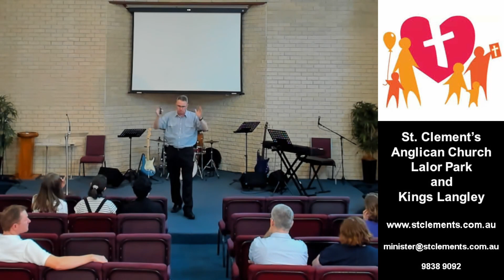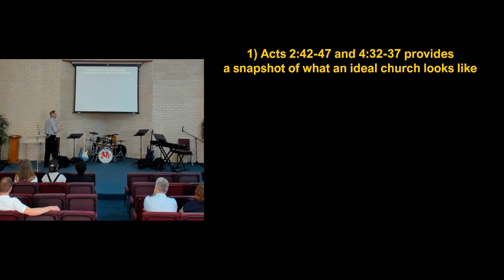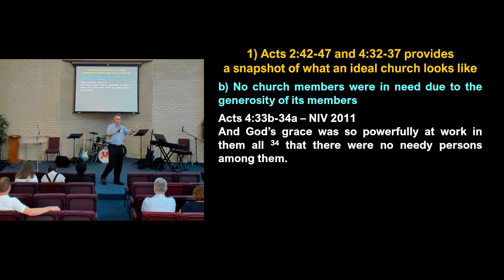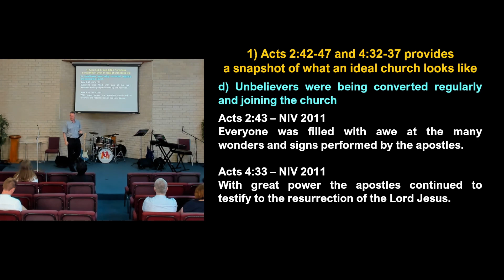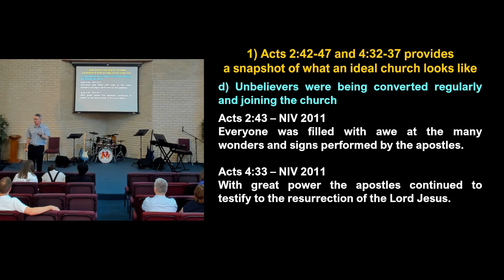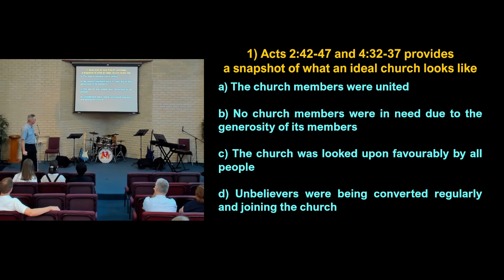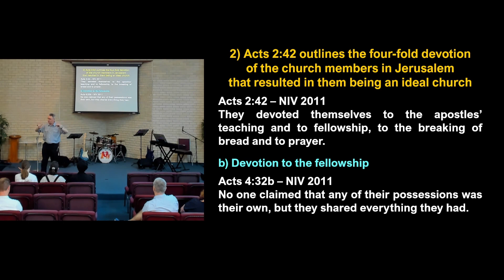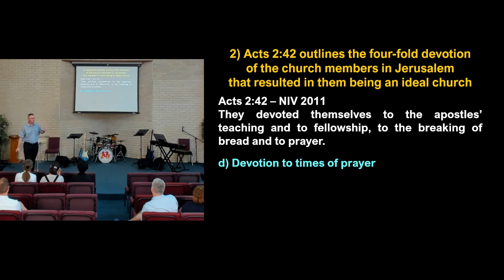Acts 2:42-47 and 4:32-37 - Mark Tough